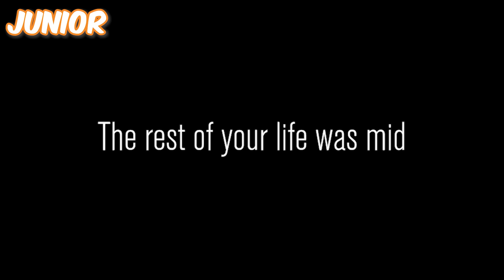SML CONTENT WARNING!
We make videos